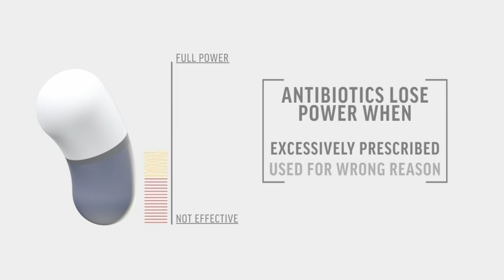Researchers race to find antibiotic alternatives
Scientists are racing to find novel ways to treat infections when traditional antibiotics fail, and they’re developing unusual approaches such as pitting one germ against another, as bacteria rapidly evolve to resist today's best medicines. (Feb. 26)